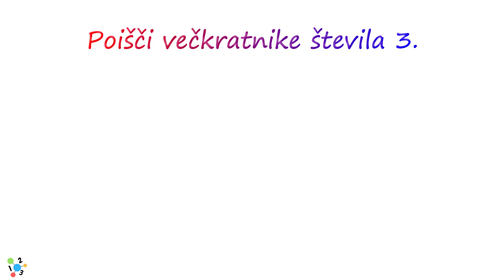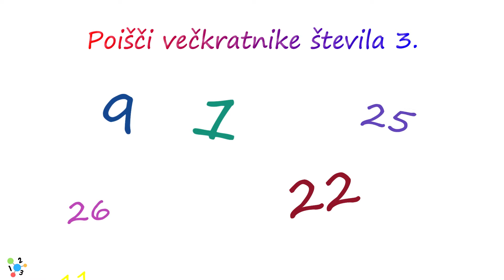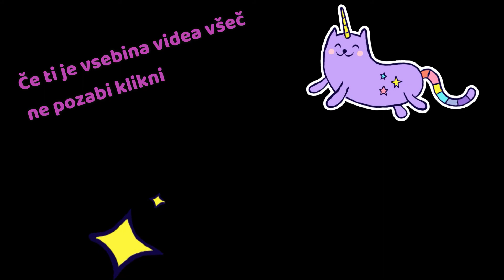Matematika 3 - Večkratniki števila 3 - MULTIPLES of 3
Naši otroci se bodo enostavno naučili večkratnikov števila 3 in se med tem še zabavali. Želim prijetno učenje in hvala za ogled.